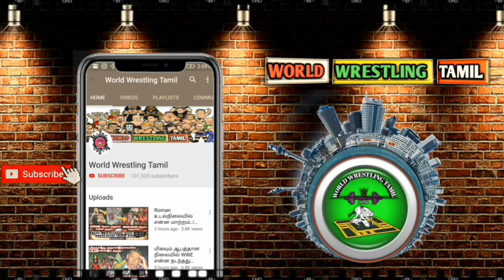Finn balor-க்கு Brock Lesnar கொடுத்த வாய்ப்பு.! இந்த வாரம் RAW VIEWERSHIP.?/World Wrestling Tamil